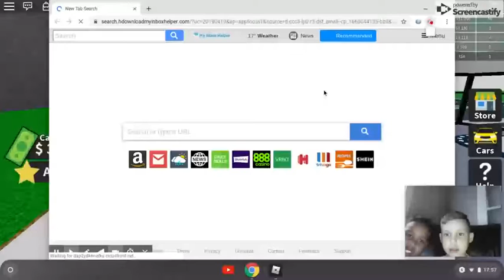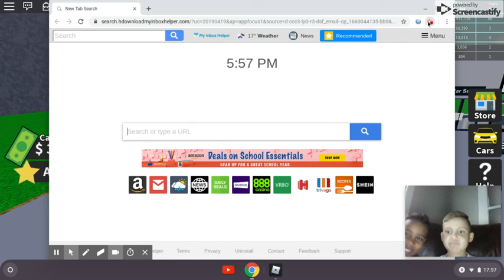Sep 6, 2019 5:57 PM